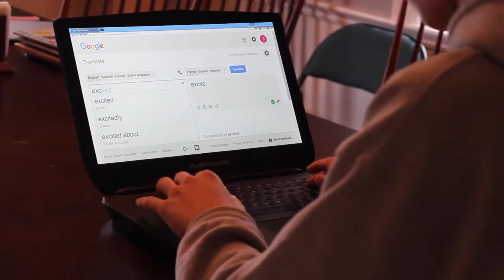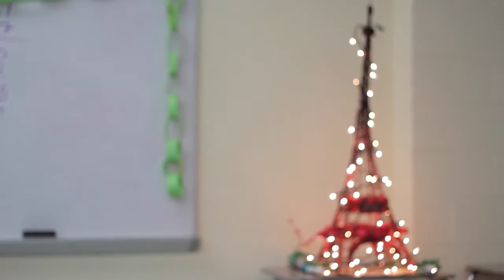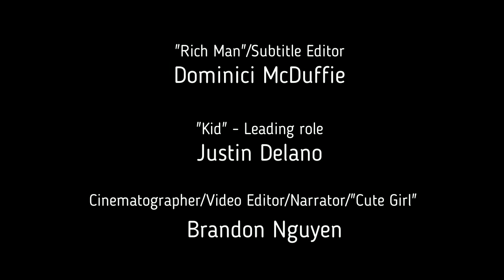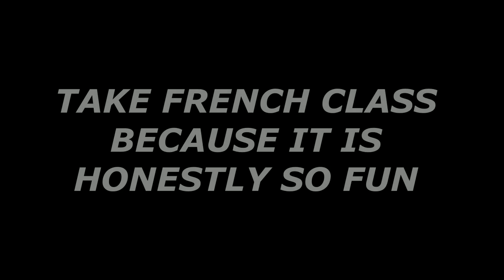The Power of French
A young man, down on his luck, receives mentor-ship from a talented bilingual French speaker. After years of practice, he goes from zero to hero in the winter's hottest new film: "The Power of French". Explore a world filled with thematically convenient situations and painfully explicit plot devices with Golden Croissant winner Justin Delano and six-time Golden Croissant winner Dominici McDuffie.

Featuring:

Jared Hudson-Bryant
James Ferrarelli
Brandon Nguyen

and Guest Starring:

Ryan Delano